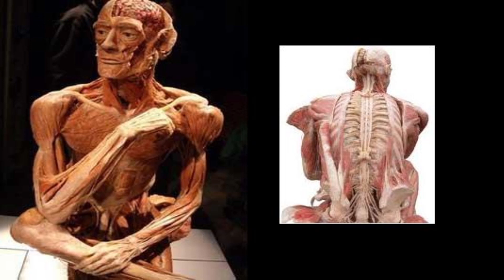Ensest Evlilik Hak mı ? Ademoğlu Nasıl Çoğaldı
Kaynak Araştırmacı yazar Tasavvufçu Cafer İskenderoğlu
Yazar Öz'ün İfadesi
Clubturk TV Tasavvuf Bilim Videoları